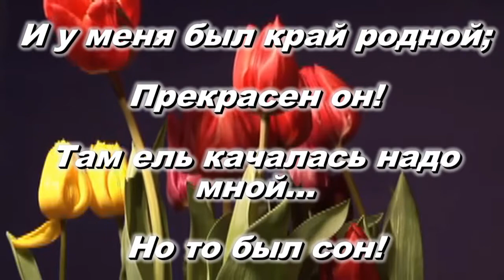Traum. S.Rachmaninov, H.Heine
Александр ГамИ представляет программу "Немецкая поэзия в русской музыке". Романс С.Рахманинова "Сон" на стихи Генриха Гейне, перевод Алексея Плещеева. Стихотворение читает Йоханнес Шуффлер. Партия ф-но - Татьяна Великодворская. Тенор - Александр ГамИ. Ролик Светланы Бружиной. Художники Владимир и Константин Маковские.
Alexander Gamy stellt das Programm "Duetsche Poesie in der russische Musik vor. "Traum" - Musik von S.Rachmaninov, Gedicht von H.Heine, Übersetzung von Alexej Pleschtscheev. Sprecher - Johannes Scheffler. Klavier - Tatjana Welikodworskaja. Tenor - Alexander Gamy. Video - Swetlana Bruzhina. Maler - Ilja Repin.